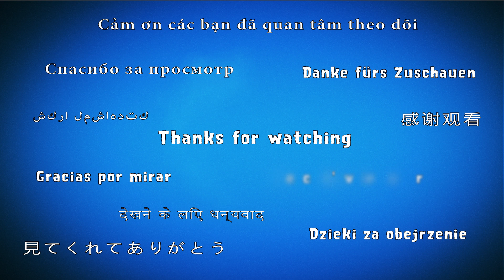Candy Crush Jelly Saga Level 360 (Jelly mode) - 3 Stars Walkthrough, No Boosters